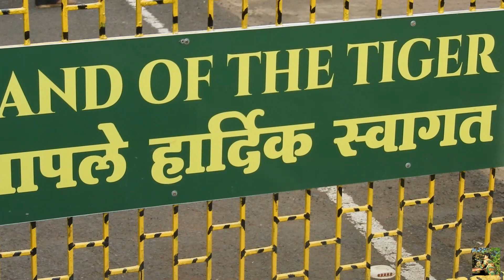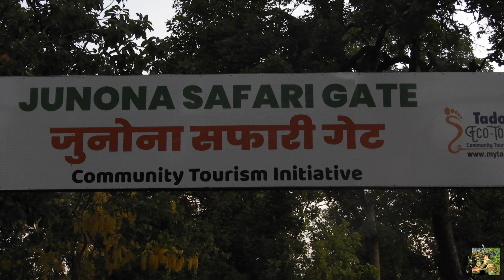Wildlife Documentary of Tadoba National Park II Tiger Country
Welcome to the land of Tigers. Let me take you to the Jungles of Central India where tigers roam freely in the wild.

A wildlife documentary solely based in the jungles of Maharastra, where you will witness a breathtaking aura of flora and fauna.